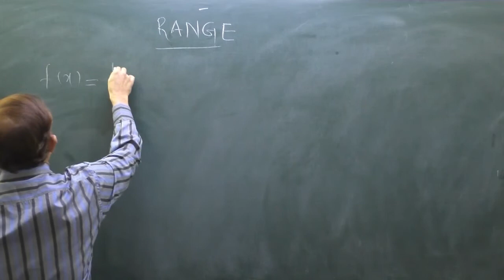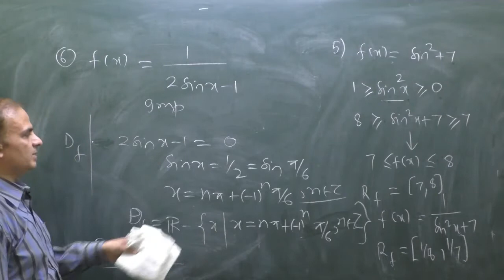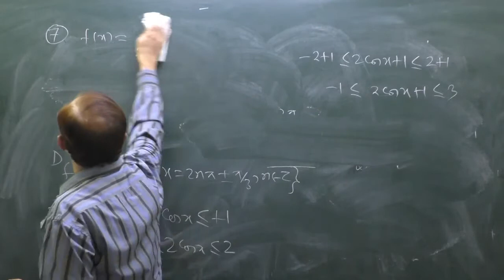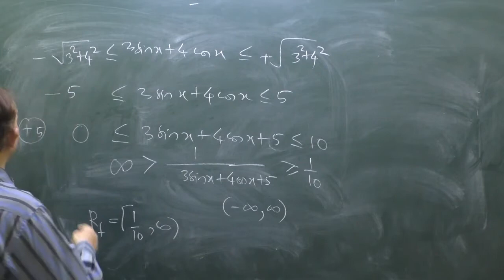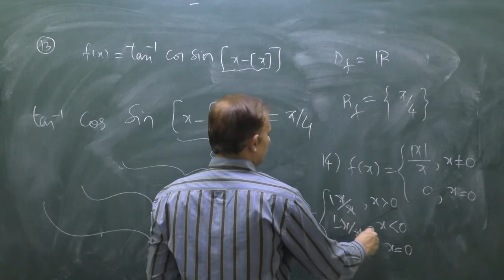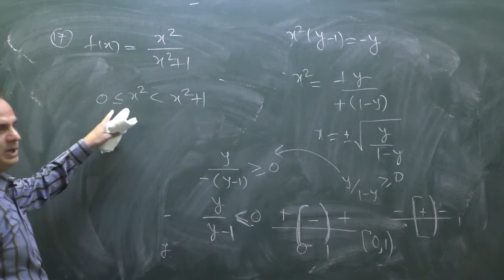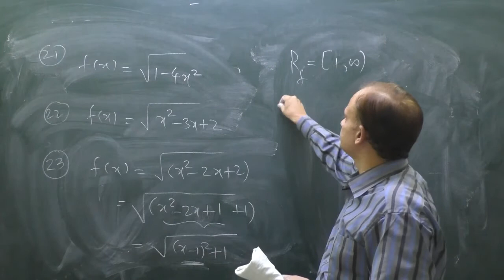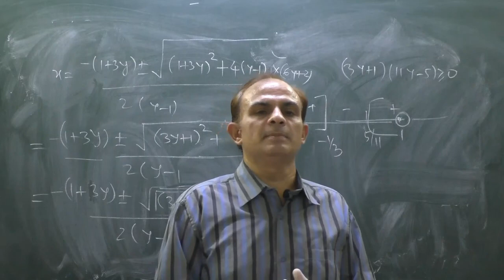Range of a Function| Function-3| IIT-JEE | Important Questions